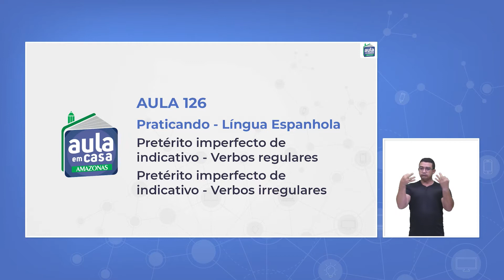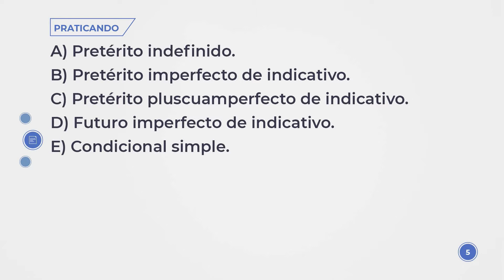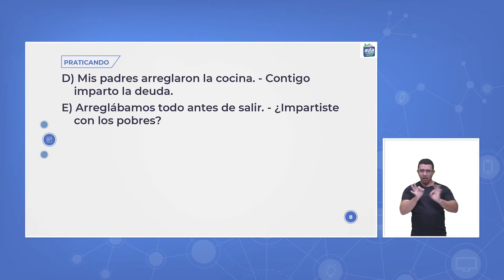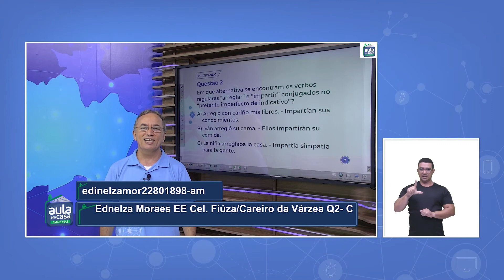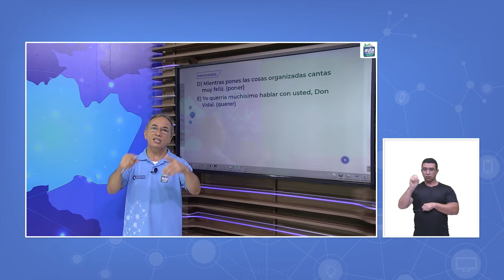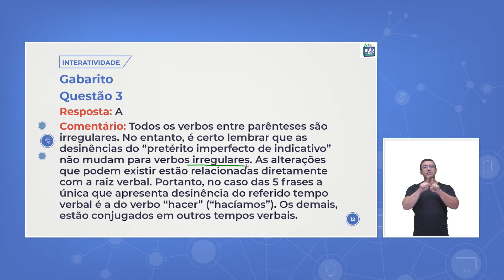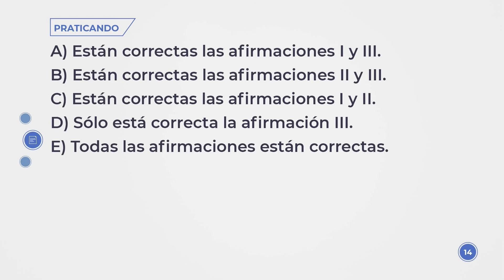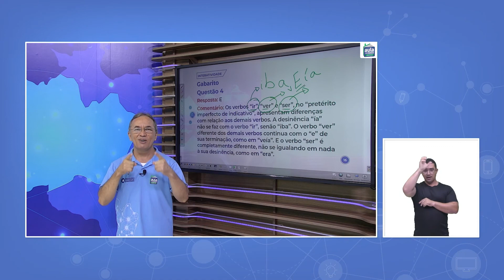Aula 126 - Língua Espanhola - Atividade Interativa